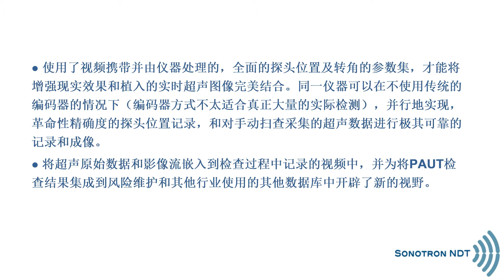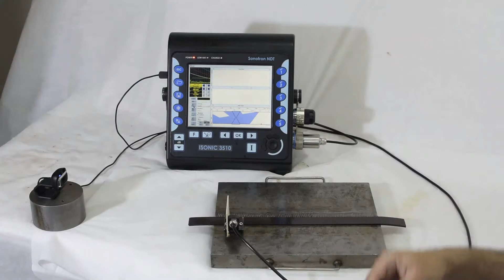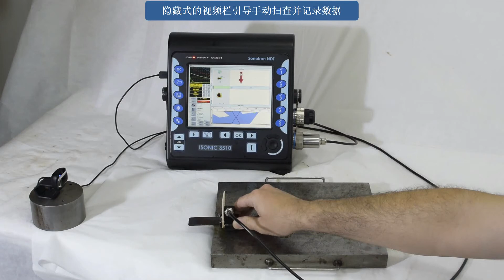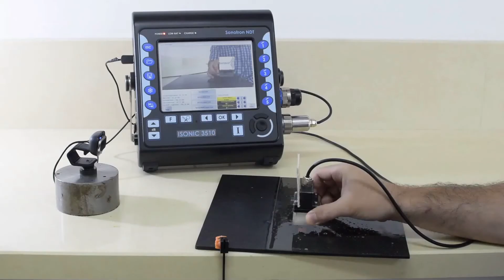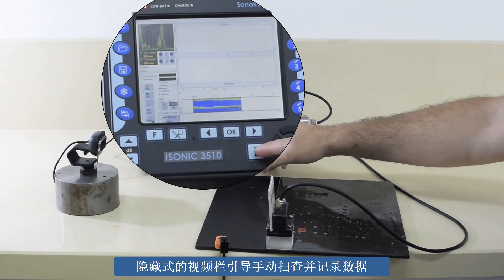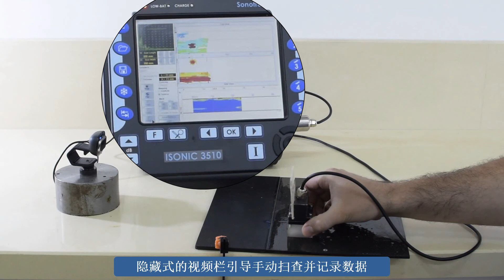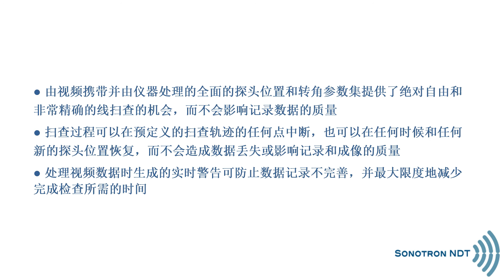ISONIC 3510 相控阵检测和视频监控 增强现实技术